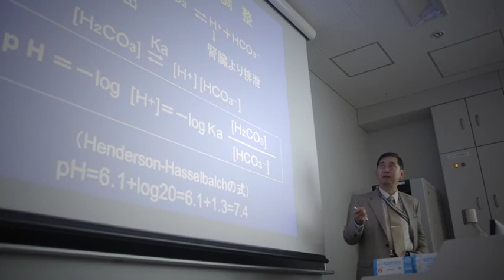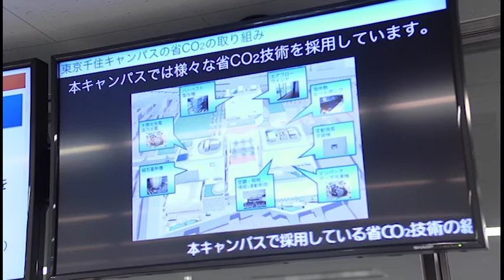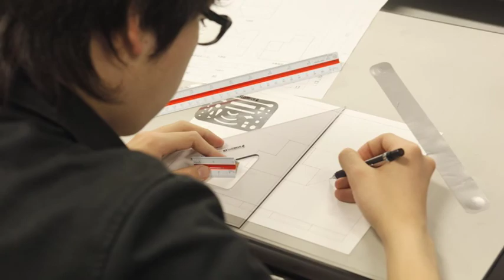東京電機大学 未来科学部（東京千住キャンパス）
東京電機大学未来科学部は、建築学科、情報メディア学科、ロボット・メカトロニクス学科の3学科で構成しています。通学キャンパスは、東京千住キャンパスになります。

建築学科は、安全で快適な建築・都市空間をつくることは、人と社会の豊かな未来をつくり出すことを実現するために、確かな実践力と豊かな表現力、卓越した先見性を持った、グローバルに活躍できる設計者・技術者・研究者を育成します。

情報メディア学科は、コミュニケーションから学び・遊びまで、さまざまな情報技術に形づくられ、日々新たな価値と魅力を持った形態に変わり続けている中で、次世代の技術を生み出せる人材を育成します。「メディア学」と「コンピュータサイエンス」を複合的に学び、デザイン、表現、技術などの観点から包括的な理解を深めていきます。

ロボット・メカトロニクス学科は、数学的なデザイン力とモデリング力に裏打ちされた確かな技術を身につけるため、メカトロニクスの基礎となる4分野（機械、電気・電子、情報、制御）を総合的に学びます。関連理論の講義と演習、ロボット製作実習を通じて、知識と技術だけでなく問題解決能力や創造力を養い、イノベーティブなシステムを生み出せる技術者を育成します。